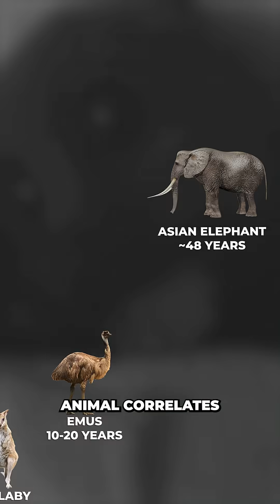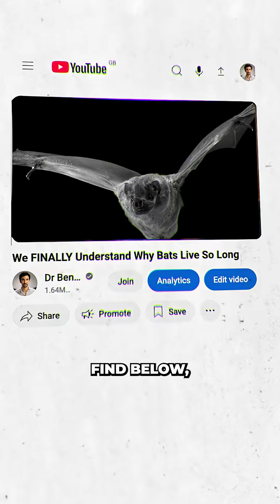Scientists Discover Why Bats Don't Get Cancer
Scientists at the University of Rochester have discovered a tumor-suppressor gene that seems to play a pivotal role in preventing bats rom getting cancer. This discovery could unlock a new treatment methodology that prevents cells turning cancerous.